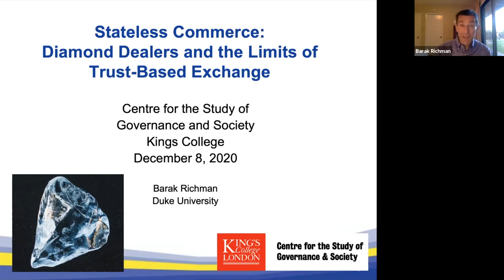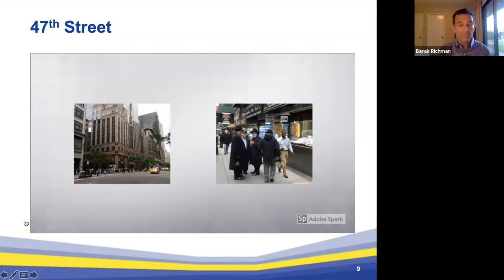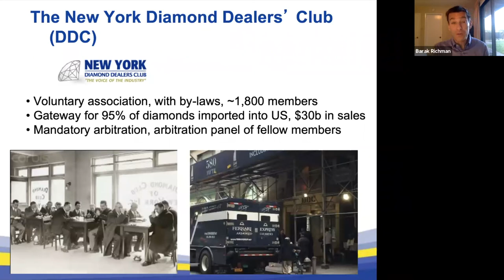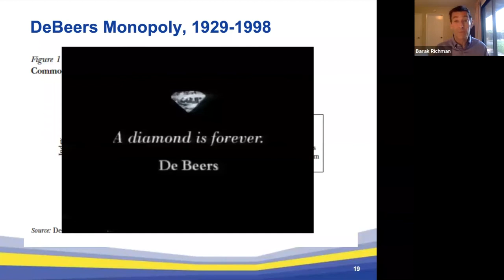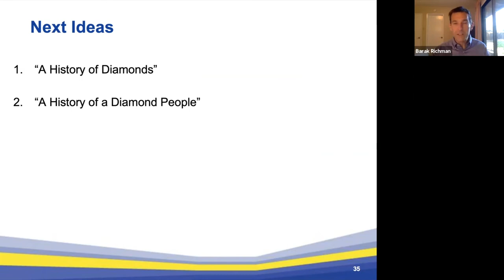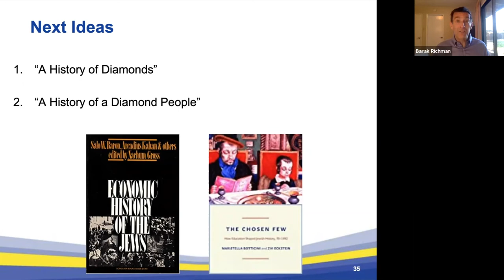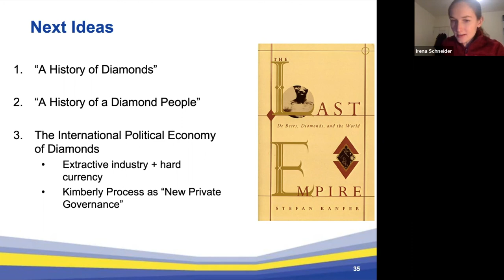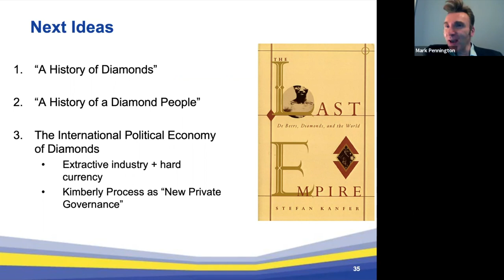Barak Richman Zoom Lecture: Stateless Commerce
Professor Barak Richman’s Stateless Commerce (Harvard University Press, 2017) uses the colorful case study of the diamond industry to explore how ethnic trading networks operate and why they persist in the twenty-first century. It explains why the diamond district in midtown Manhattan―surrounded by skyscrapers and sophisticated financial institutions―thrives as an ethnic marketplace and why the world’s most modern commercial centers continue to house ethnic commercial enclaves that operate vibrant, traditional bazaars.  Conventional models of economic and technological progress suggest that such pre-modern commercial networks would be displaced by new trading paradigms, yet in the heart of the world’s most modern cities, the old world persists.

Far from being an anachronism, ethnic trading networks survive because they are better at fulfilling certain functions that are usually performed by state institutions. While the modern world rests heavily on lawyers, courts, and state coercion, ethnic merchants regularly sell goods and services by relying solely on familiarity, trust, and community enforcement―what economists call “relational exchange.” These commercial networks operate “stateless” commerce because they thrive without help from the modern state, and they insulate themselves from the outside world because the outside world cannot provide those assurances.

Even as many scholars recognize that “statelessness” is a phenomenon that coexists within the modern global economy, the limits of statelessness are poorly understood.  In this talk, Professor Richman will describe what is known about stateless commercial networks, how to understand them within the context of modernity, and what limits they reveal about the modern state.  He will then explore new questions about how stateless networks and their host polities adapt, co-evolve, and suffer decline.
About the Speaker:

Barak Richman is the Edgar P. and Elizabeth C. Bartlett Professor of Law and Professor of Business Administration at Duke University. His primary research interests include the economics of contracting, new institutional economics, antitrust, and healthcare policy. His work has been published in the Columbia Law Review, the University of Pennsylvania Law Review, Law and Social Inquiry, the New England Journal of Medicine, the Journal of the American Medical Association, and Health Affairs.  In 2006, he co-edited with Clark Havighurst a symposium volume of Law and Contemporary Problems entitled “Who Pays? Who Benefits? Distributional Issues in Health Care,” and his book Stateless Commerce was published by Harvard University Press in 2017.

Richman represented the NFL Coaches Association in an amicus curiae brief in American Needle v. The Nat’l Football League, which was argued before the U.S. Supreme Court in January 2010 and again in Brady v. The Nat’l Football League in 2011.  His recent work challenging illegal practices by Rabbinical Associations was featured in the New York Times.

About CSGS:
The Centre for the Study of Governance and Society (CSGS) examines how both formal and informal rules of governance operate and evolve, and how these rules facilitate or imperil peaceful, prosperous, and ecologically secure societies.